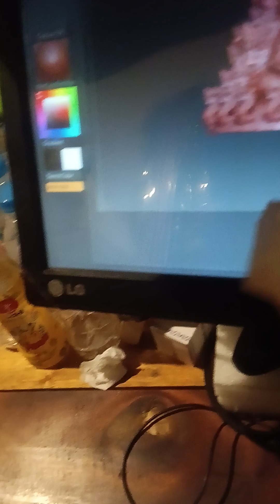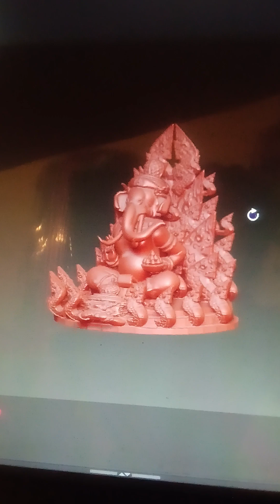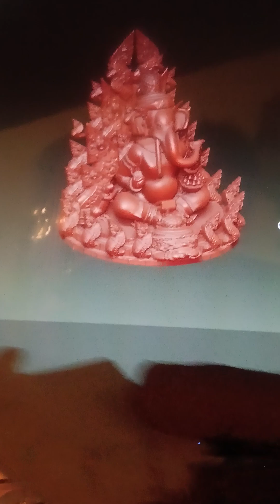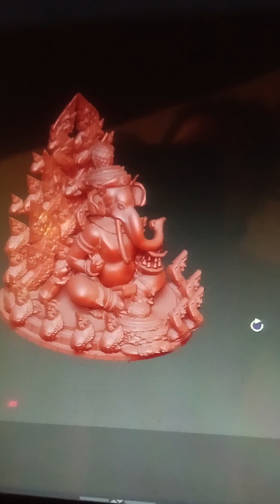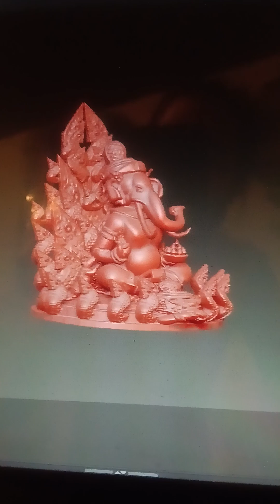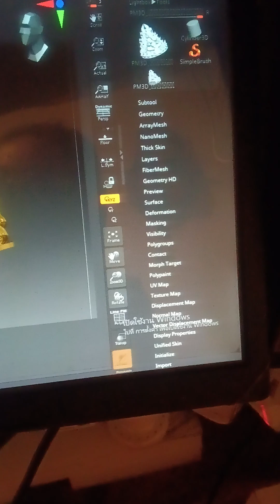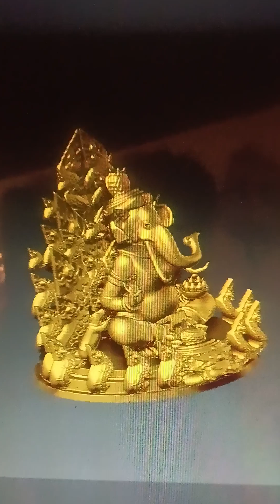1.ขายงายต้นแบบ 3D ให้บูชางานต้นแบบ 3D 15 กันยายน ค.ศ. 2024